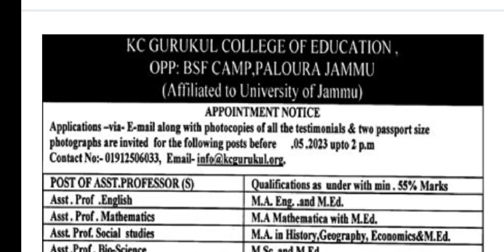Private Jobs In Jammu & Kashmir || Date:- 23/05/2023